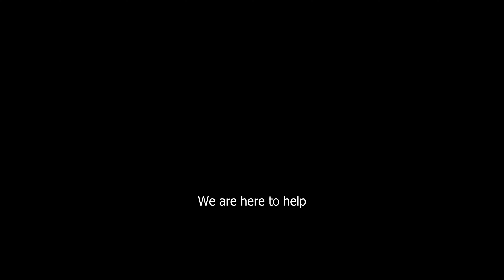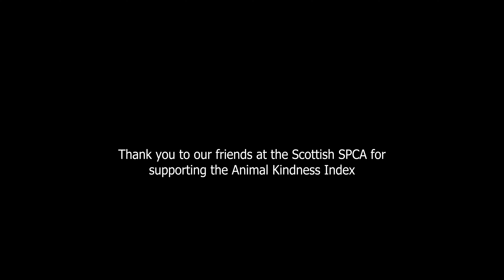Animal Kindness Index 2022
We would like to thank Pets at Home Foundation for their generous grant of over £150,000 to help us expand our Food Bank project in England over the next 2 years.

If you would like more information, ways you can access help, or if you would like to donate, please see the information below.

or call the helpline 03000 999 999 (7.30am – 9pm March to October and 7.30am – 8pm November to February)